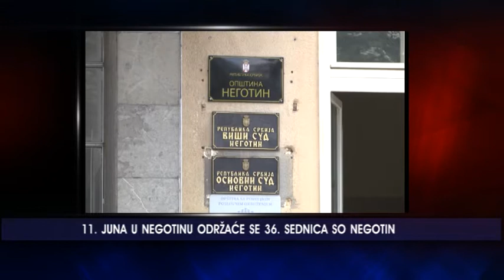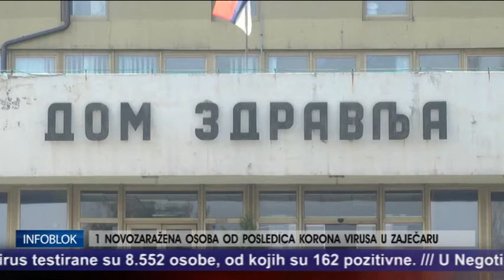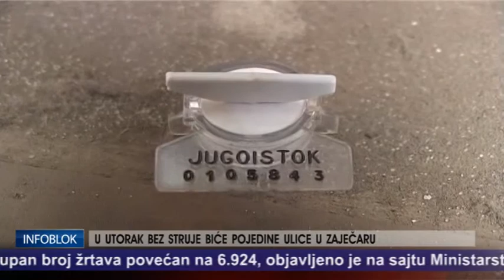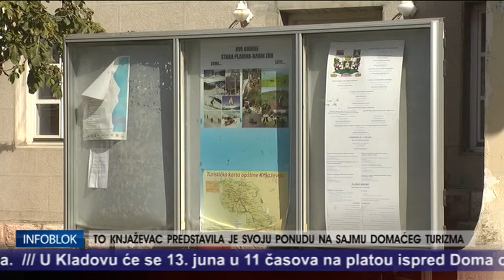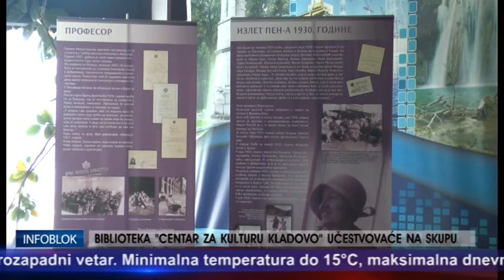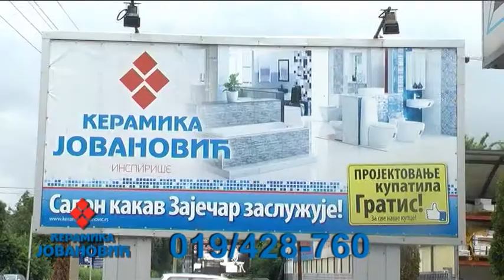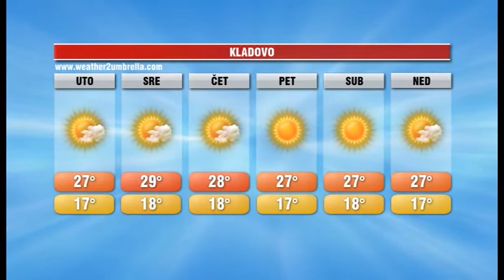INFOBLOK 7 6